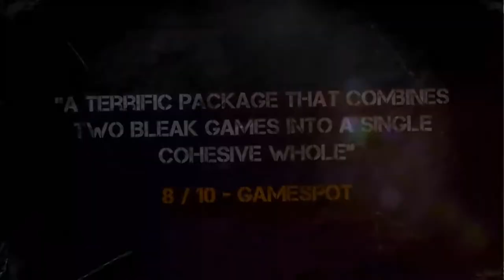Long Plays; Metro 2033 REDUX #8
Long Plays #80. In 2013 the world was devastated by an apocalyptic event, annihilating almost all mankind and turning the Earth's surface into a poisonous wasteland. A handful of survivors took refuge in the depths of the Moscow underground, and human civilization entered a new Dark Age. The year is 2033.

This is the eightieeiff entry of my Long Play series. Today we are playing "Metro 2033 REDUX" on Steam. a fantastic atmospheric FPS horror game. This is the eighth episode in the 9 part playthrough.

The idea of a long play is, to capture the raw game play experience, with little to no added commentary, effects, jokes, memes, jump cuts, edits or otherwise molest the original game play recording. I believe a long play should not be a review, tutorial, or anything else to effect the experience of the actual game play (that would be the purpose of my "Let's Try Out" or a "let's play" video series). I think mostly this sort of video formula is employed when playing single player only games where story and experience is largely structured, linear, non open world, and non-emergent gameplay.

Protodead's Gaming Equipment:

XPG Spectrix D41 DDR4 3200MHz 32 GB RAM
Razer Anasi Keyboard
MXL 770 Cardioid condenser XLR microphone

Adobe Premiere Elements 14 video editor